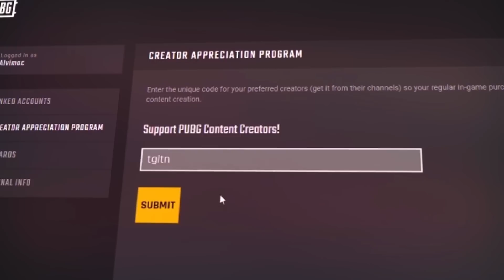TGLTN plays against the most BIZARRE lobby in PUBG…